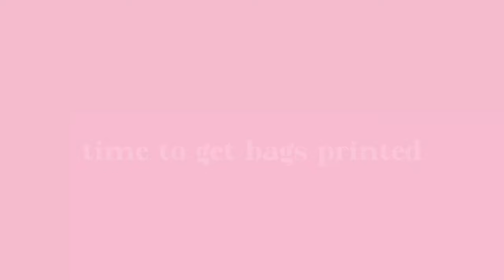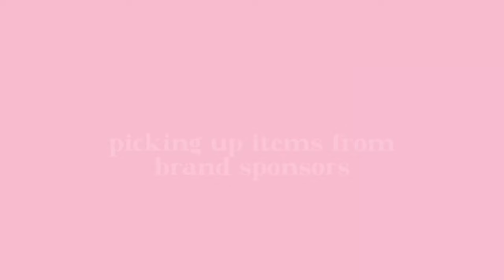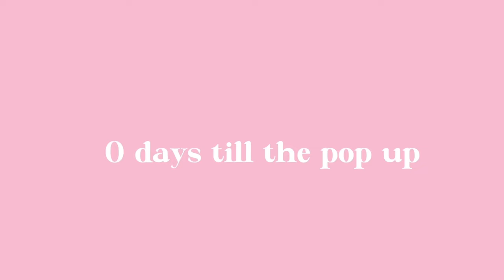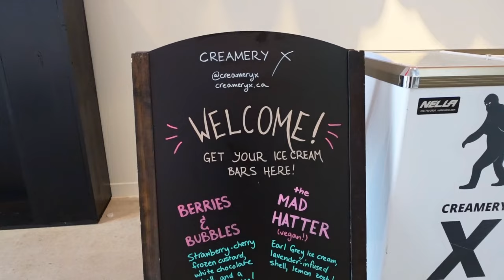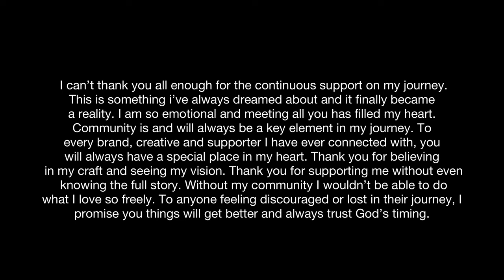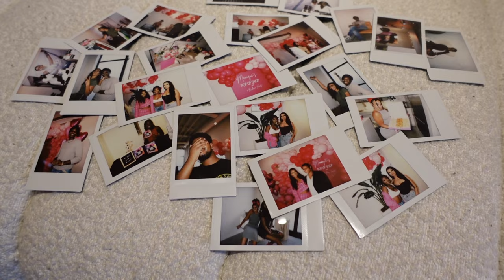MY POP UP SHOP VLOG ♡ | Monique Smith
Monique Smith's Pop Up Shop!
Had my very first pop up shop in Toronto I have no words!🥹💖 such an incredible event with the most amazing creators, brands and ENERGY! I can’t thank you all enough for the continuous support on my journey. This is something i’ve always dreamed about and it finally became a reality. I am so emotional and meeting all you has filled my heart, watch till the end for my final thoughts💖

Thank you to my videographer @ugenevisuals for capturing these moments!
@huehourstudios - studio space
@creameryx - vegan ice cream
@lmtdacess - pop up clothing
@povprints - custom bags
@clorebeauty - gift bags
@ebonicurlsblog - author of " Black Girl Magic" Book
@hm - $250 Gift Card
@daydream - drinks
@lashtrixcosmetics - gift bag of lashes

Decor♡:
@balloon.treats - ballon decor & custom back drop
@koolcalmcreations - balloon  garland
@partiesbyenvy - photobooth

DETAILS♡:
makeup: @lindasglam.boutique
outfit: @shoplove.ca
silk press: @la_glam_stylist

T I M E  S T A M P S ♡:

0:00 Intro
1:30 Making Custom Bags
2:41 Setting Up
6:18 Pop Up
11:30 Giveaway
19:01 Final Thoughts

E D I T I N G ♡ :
Video Editing - Capcut & Inshot App

F A Q ♡ :
Age: 25
Race : Canadian Jamaican
Location: Toronto Canada

S H O P  M Y  A M A Z O N ♡:

PORTABLE LIGHT: